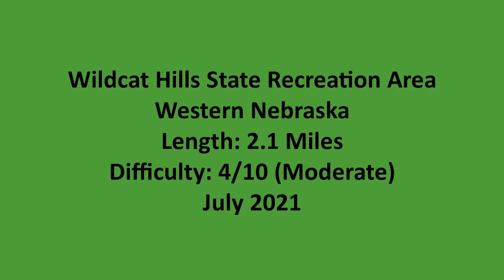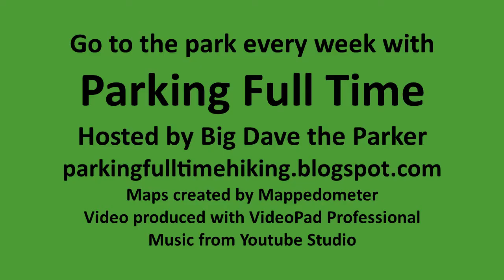Hike Summary: Wildcat Hills State Recreation Area in Western Nebraska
Go to the park every week with Parking Full Time. New video uploaded every Friday.

This is a summary video for a hike that I did from the Turkey Run Trailhead to Monument View at Wildcat Hills State Recreation Area in Western Nebraska in July 2021. This video is part of a project called Parking Full Time, a personal faith-based project that seeks to display the glory of God’s creation by visiting every state park, national park, and national forest in the USA’s contiguous 48 states.  I do not, have never, and will never receive any monetary compensation for any work done for or produced by this project.  In return for my thousands of hours on the trail and in front of the computer, all I ask is the opportunity to declare to you Jesus the Christ, the Creator and Saviour of this world.

Full details of this hike and many more can be found